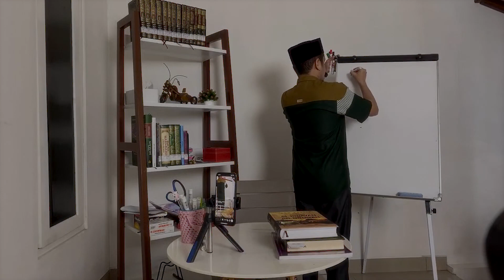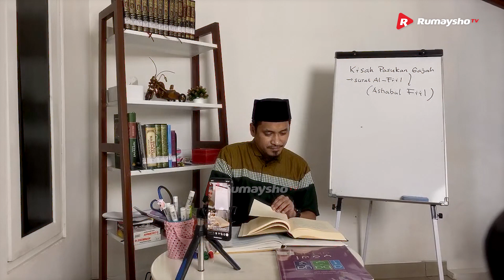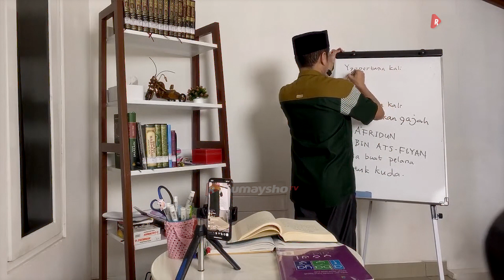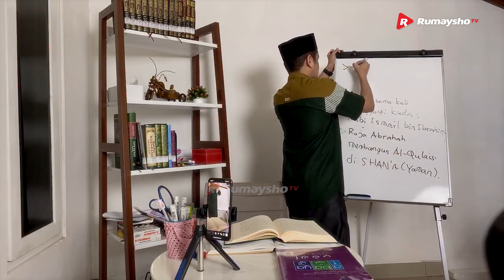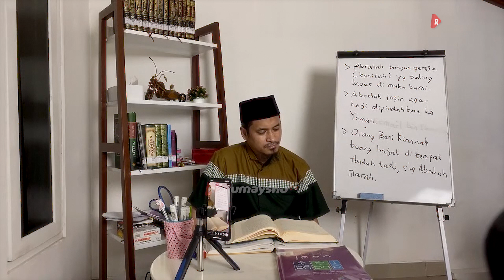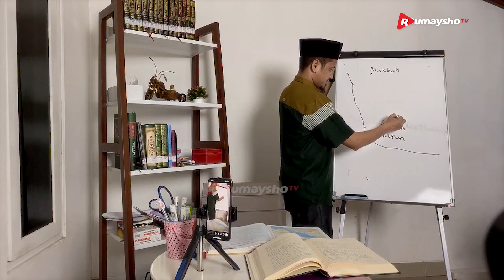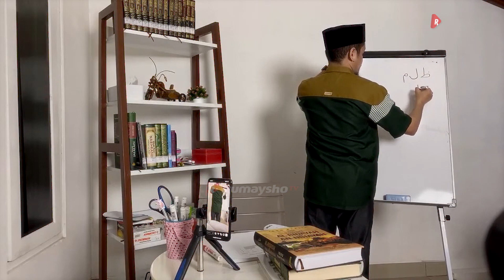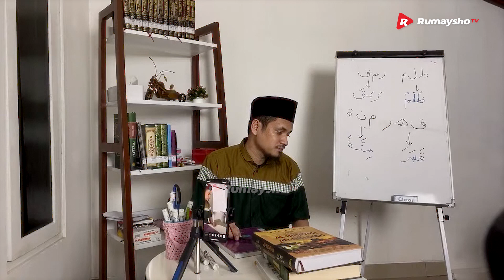Kisah Pasukan Gajah - Ustadz M Abduh Tuasikal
Salah satu cara mendidik anak secara Islami adalah dengan menceritakan Kisah Nabi untuk anak-anak atau kisah orang sholeh dimana didalamnya terdapat banyak sekali pelajaran yang bisa diambil.

Semoga Allah jaga senantiasa jaga anak-anak kita dan Allah jadikan anak-anak yang sholeh dan sholeha.